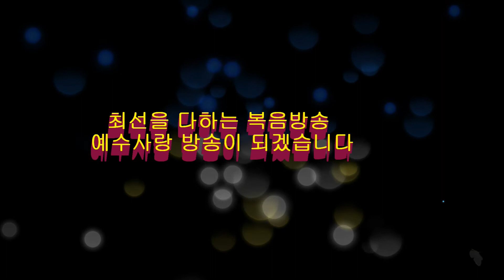설교-양평기도원-한주섭 목사-큰말씀교회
설교-한주섭목사
큰말씀교회
방송 신청 하는 방법
오직복음 예수생명방송과 출연자분을 위하여
방송 시청 후 많으신 분과 공유해 주시고
예수생명방송 선교계좌
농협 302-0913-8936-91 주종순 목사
예수생명방송 출연을 원하시는분